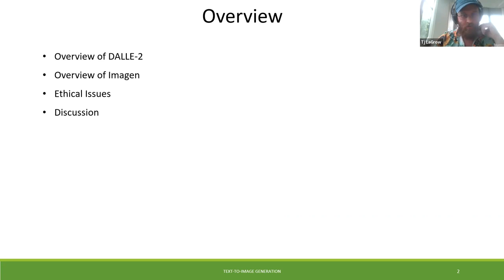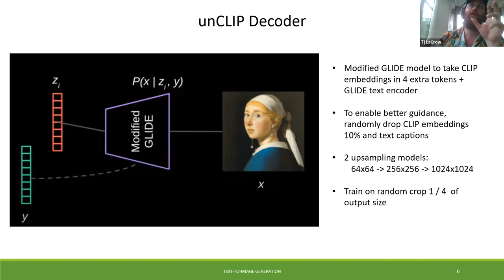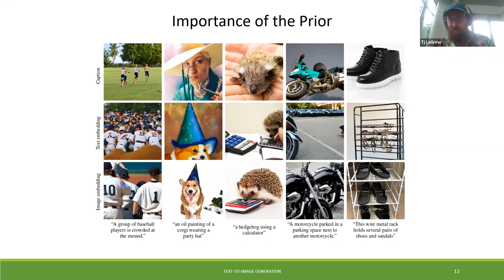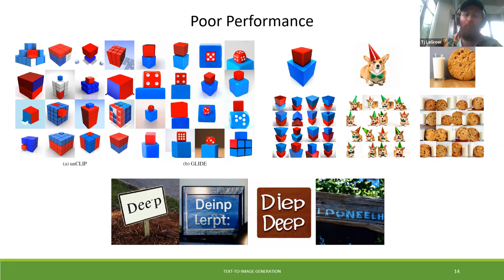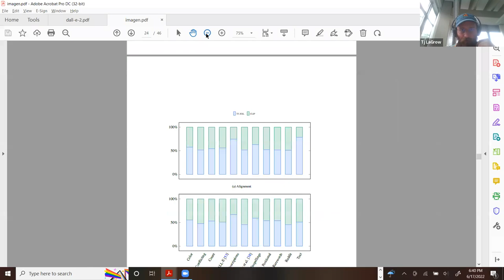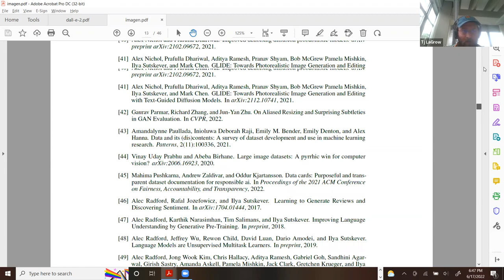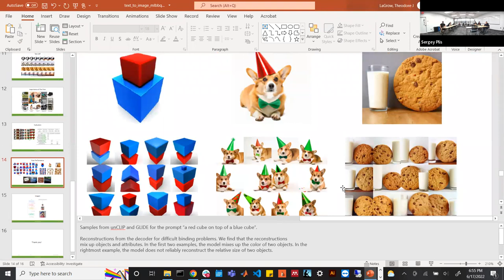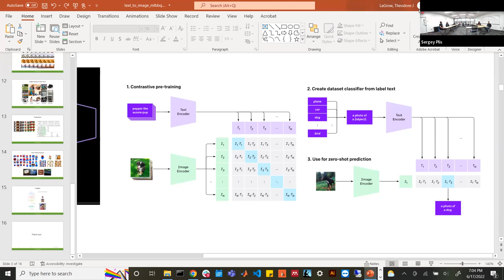MLBBQ: Text to Image Generation by TJ LaGrow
The goal was to focusing on advances in the text-to-image generations from OpenAI called DALLE-2. This was published in April but last month, Google research threw their hat into the rink with Imagen which claims to have better performance than DALLE-2. Neither of which are public domain due to a variety of reasons. I will go over each architecture, datasets trained on, metrics used to compare, fun image generation, ethical issues, and lead a discussion on how it might be relevant to comp. neuro.